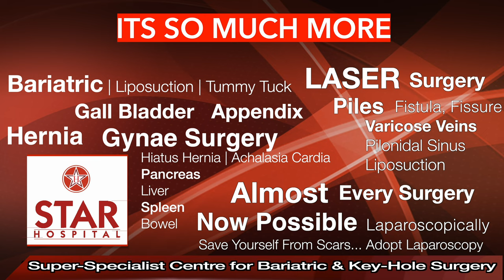Best Hospital for Gall Bladder Stone in Palampur | Best Gall Bladder Doctor | Gall Bladder Treatment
Best Hospital for Gall bladder Stone Surgery In Palampur Top Surgeon Key Hole Operation
Best Gall Bladder Laparoscopic Surgery in Palampur

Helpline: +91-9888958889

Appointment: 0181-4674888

Gall Bladder Surgery (Palampur ) is required in following conditions –

Pancreatitis